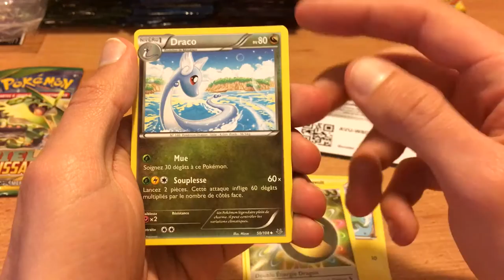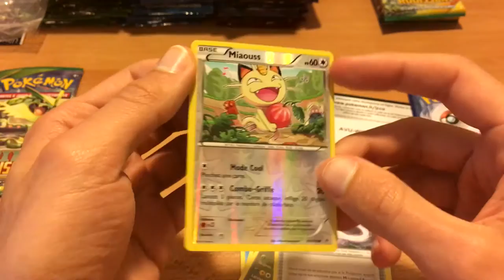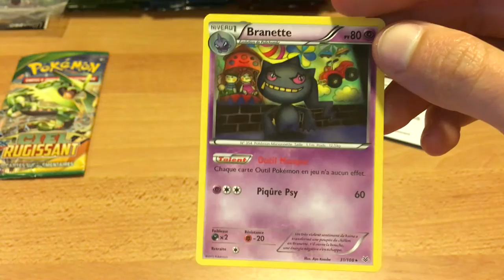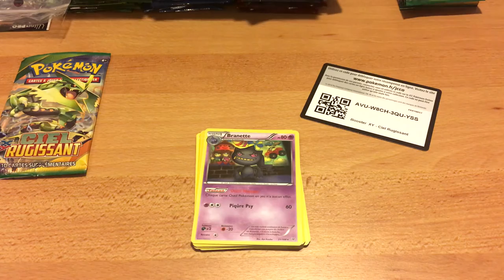Qui va gagner la carte ?! #7 - UNDERTALE - Qui sera le plus rapide a battre Toriel ?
Salut, on ce retrouve pour la 7eme vidéos du Qui va gagner la carte. Oui, cette vidéo est un jour en retard...
Aujourd'hui nous avons joué a UNDERTALE pour déterminer le gagnant. Nous n'étions que 2 car Lurula et Seb ne s'étaient pas entraînés et n'étaient pas trop intéressé par ce jeu. J'ai tenté de couper un maximum des bruits de nos claviers lorsque l'on spammait pour passer plus vite les dialogues, mais il en reste un peu, j'espère que ça ne vous gênera pas trop.

Suite au strike, je ne peux plus mettre de lien vers facebook, twitter ou autres en annotations. Vous pouvez donc les retrouver si dessous :

Pour plus d'infos en rapport avec le strike, vous pouvez aller consulter cette vidéo ou je parle des changements lié a celui-ci :